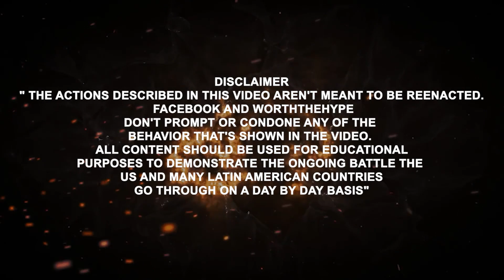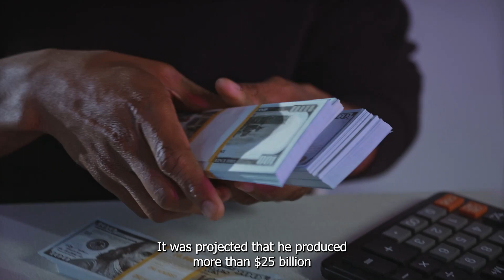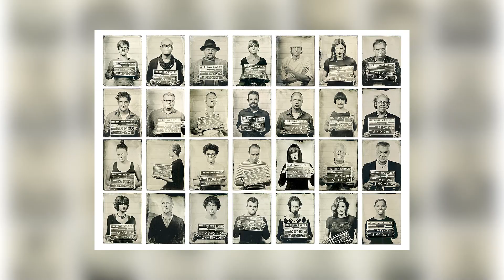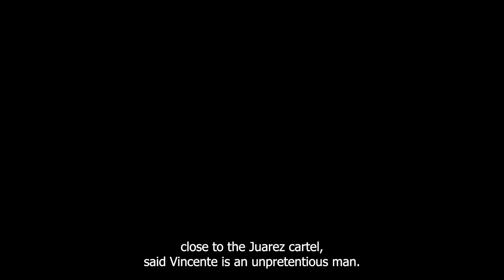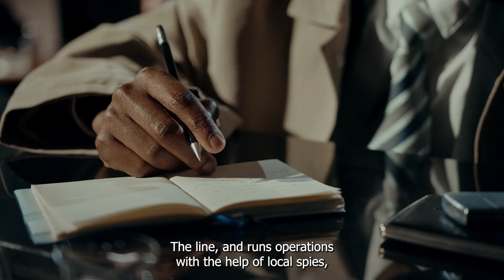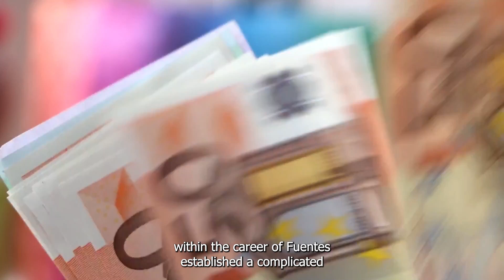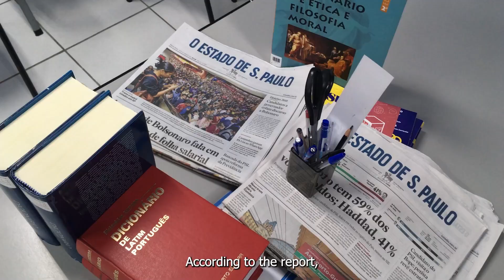How Amado Carrillo younger brother took Over his Empire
The Juarez Cartel in Mexico was previously commanded by Vicente Carrillo Fuentes. Each year, billions of dollars' worth of illegal cargo from Mexico enter the United States via one of the key transit channels that he controls. In a 46-count indictment filed in the Western District of Texas, Carrillo Fuentes is accused of money laundering, ordering the intentional assassination of people in order to stop them from providing information to American law enforcement, and importing and possessing drugs with the purpose to distribute. So how did he rise to become the cartel's boss in Juarez? What was his prior experience in the infamous industry?